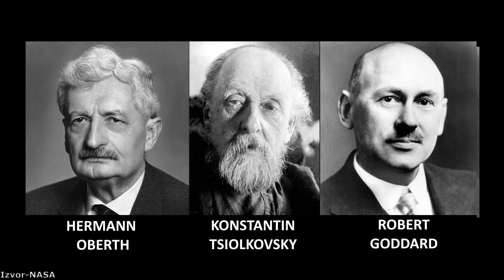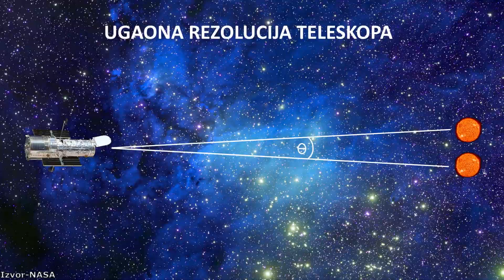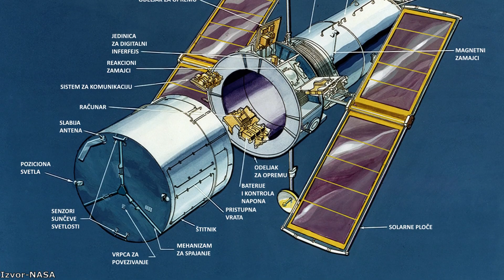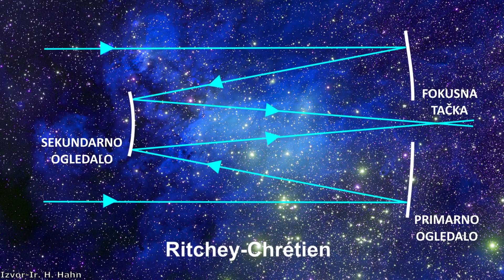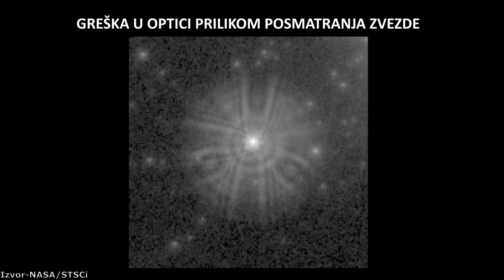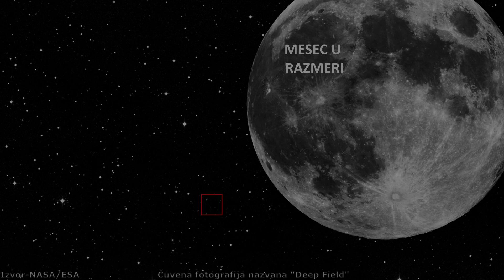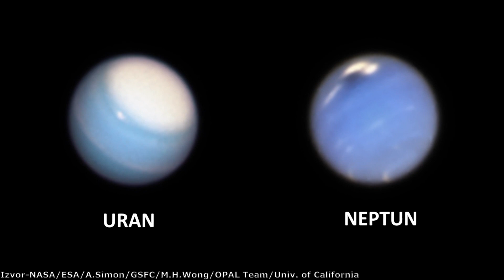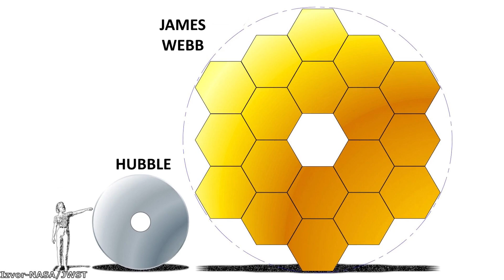Istorija Svemirskog Teleskopa Hubble i priča o grešci koja je mogla da upropasti sve!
Hubble je svemirski teleskop u Zemljinoj orbiti koji više od 30 godina vrši posmatranja dubokog svemira kao i sunčevog sistema. Koncepiran je još 60-tih godina i planirano je da teleskop periodično bude nadograđivan i popravljan od strane astronauta.Godinama pre lansiranja imao je brojne probleme i odlaganja i probio je budžet čak 10 puta više nego što je planirano dok konačno nije lansiran u svemir 1990 godine putem Spejs-šatla Discovery. Međutim tu nije bio kraj problemima jer je ubrzo otkriveno da primarno ogledalo na teleskopu nije urađeno kako treba i NASA se odmah bacila na rešavanje ovog problema.  Šta je Hubble otkrio o univerzumu i kako je rešen problem sa optikom?

Izvor fotografija: NASA/ESA/JPL/Pixabay/Adege/Alan Stern/SWRi/Marc Buie/Lowell Observatory/STI/Esther C. Goddard/Felixmittermeier/Galex/Caltech/GNU/FDL/Hubble Space Telescope/Comet Team/Ir.H.Hahn/Jeff Quitney/Johan Hagemeyer/Levg/M. Kornmesser/Chris Gunn/James Webb Space Telescope/J. Dalcanton/B. F. Williams/University of Washington/L. C. Johnson/ The PHAT team/R. Gendler/A. Simon/GSFC/M. H. Wong/University of California Berkley/OPAL Team/A. Hsu/ S. Beckwith/STScI/HUDF Team/COSTAR Team/J. Westphal/H. Ford/John Hopkins University/G. Illingworth/UCSC/LO/M. Clampin/G. Hartig /The ACS Science Team/Hubble Heritage Team/AURA/DLR/NASA Imagery/Marshall Space Flight Center/Goddard Space Flight Center/Princeton University/Princeton Plasma Physics Laboratory/RadioFan/R. Williams/Ir. H. Hahn/Ruffnax/Subaru Telescope/SSEC/University of Wisconsin/Thwblueboy/Nadja Wolf/Vimeo

Muzika:
Dan Henig-Nebular focus
Somnolent-The tides
Emmit Fenn-Wander